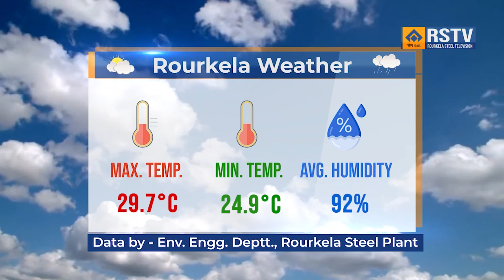ROURKELA STEEL PLANT HINDI NEWS DT- 4/ 10/ 2023